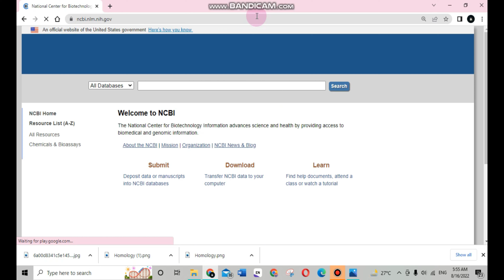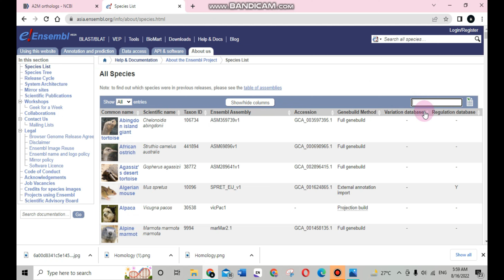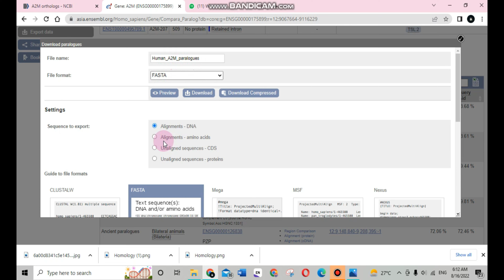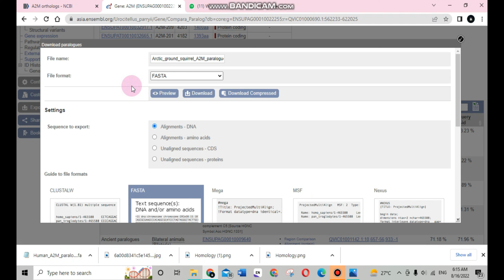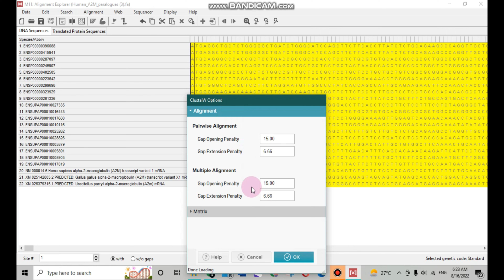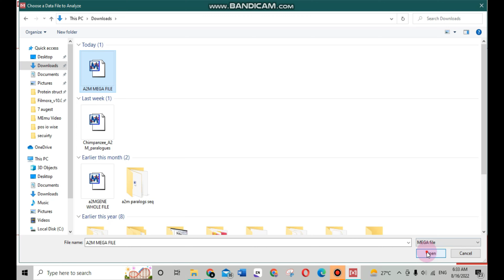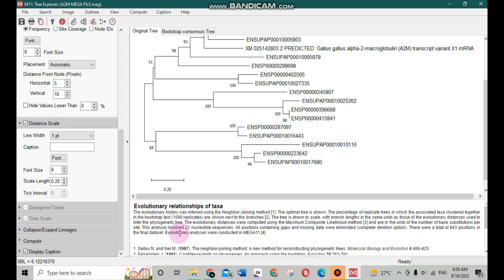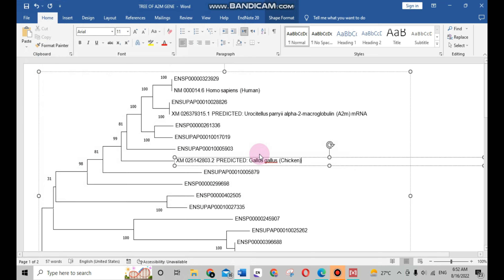Construction of authentic phylogenetic tree for orthologs and paralogs via Ensembl NCBI and MEGA-X.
In this Video phylogenetic tree construction is demonstrated. For phylogenetic tree construction and analysis NCBI (National center of Biotechnology Informa) and Ensembl were used for Alfa-2-Macroglobulin of Homo sapiens (human). For orthologs (when two genes in two different species is present and share a common ancestor.) and paralogues (set of closely related genes within one species, these genes are generated due genome duplication and share common evolutionary origin) ensemble was used to analyze. After taking FASTA sequences for orthologues and paralogues of A2M MEGA tool was operated and different operations were done. For phylogenetic tree construction Test Neighbor-joining Tree was selected and Bootstrap Method was chosen foe test of phylogeny. At last, the phylogenetic tree construction is done and bootstrap value was calculated and analyzed. A clade is a piece of a phylogeny that includes an ancestral lineage and all the descendants of that ancestor.